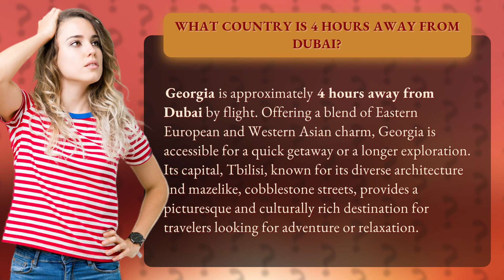What country is 4 hours away from Dubai?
Discover Georgia: 4 Hours from Dubai • Georgia Getaway • Escape to Georgia, just 4 hours away from Dubai, for a perfect blend of Eastern European and Western Asian charm in the picturesque capital of Tbilisi.